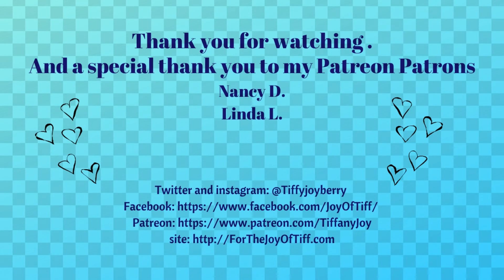The Writer's Mindset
This is some thoughts and routines I have that help me get into a good writer's mindset.